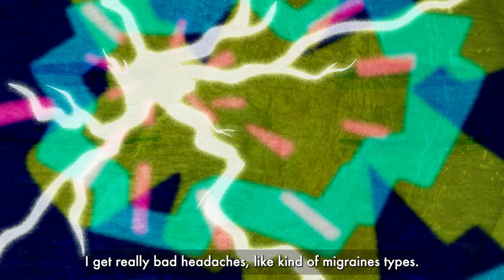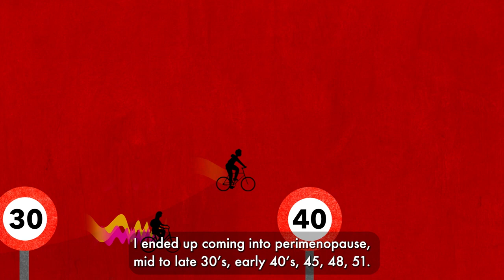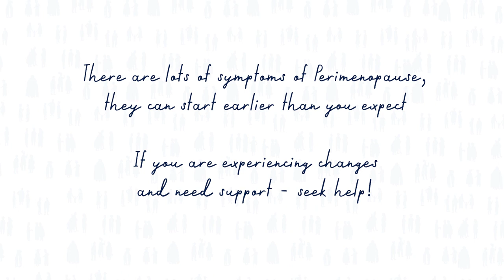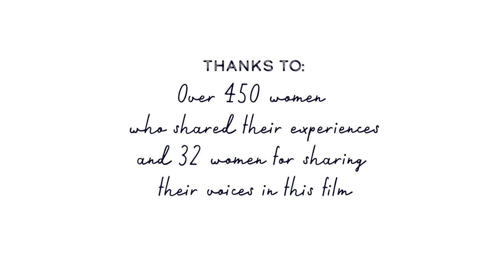Cycle of Change; Understanding Menopause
Cycle of Change: Understanding Menopause is a short film to empower women and share real-life experiences from all stages of the menopause transition. By dispelling the prevailing myths and misunderstandings, this film seeks to educate women living through the experience, as well as educators, employers and healthcare providers. We hope it helps women across the world.